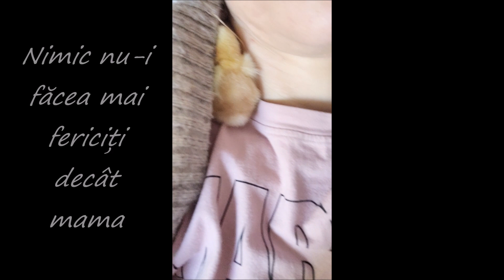Povestea noastră de dragoste cu puii de găină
Am închiriat de la  o fermă o clocitoare, ouă fertilizate, cutie, hrană și tot ce mai trebuie pentru bunăstarea puilor. Am făcut asta pentru că Sofia e fascinată de păsări și a dorit să urmărească tot procesul. Ce s-a întâmplat pe parcurs a fost că ne-am atașat teribil de cei trei pui care au ieșit, iar acum, că i-am returnat la fermă, ne e teribil de dor de ei. Habar nu aveam cât de dulce e dragostea de pui! Nu mai fusesem cloșcă până acum! :)) Nu știam ce frumos se atașează puii, câtă iubire oferă, câtă pace și liniște primești când îți dorm trei pui mici, pufoși, cuibăriți în clavicule...

Experiența asta ne-a făcut să înțelegem mai bine și să apreciem miracolul vieții, dar și puterea înfricoșătoare și nedreaptă a omului asupra naturii.